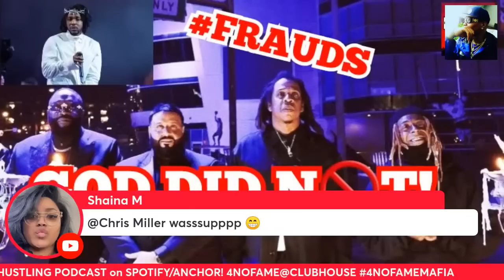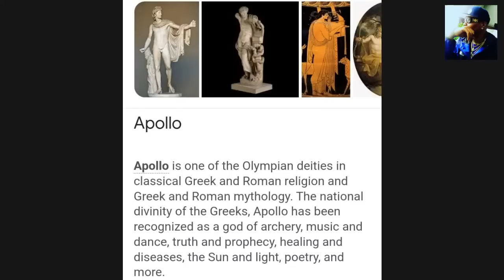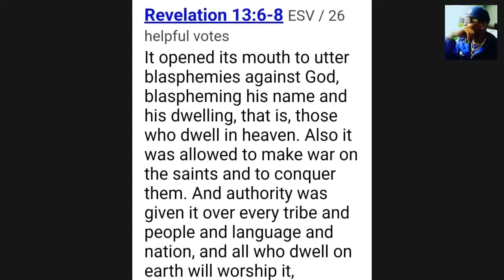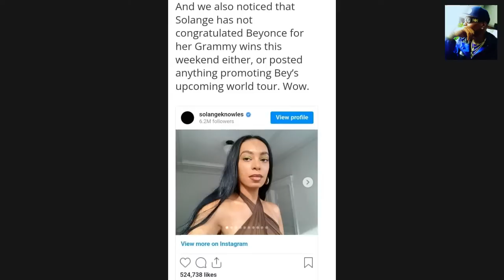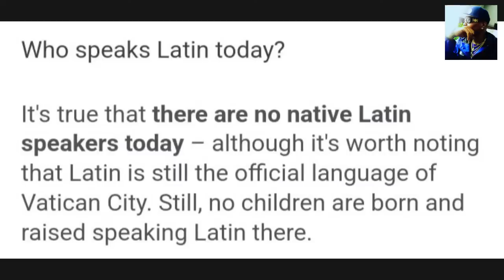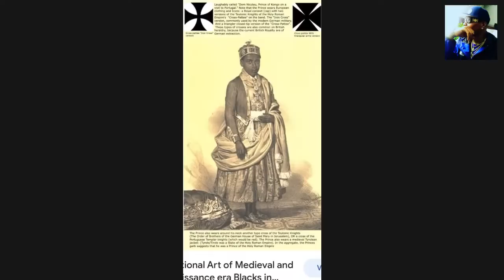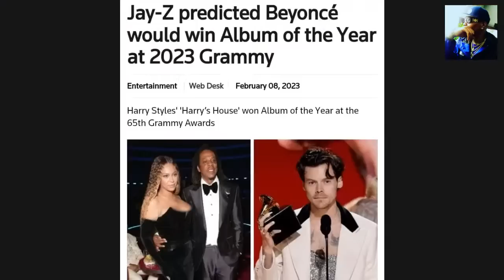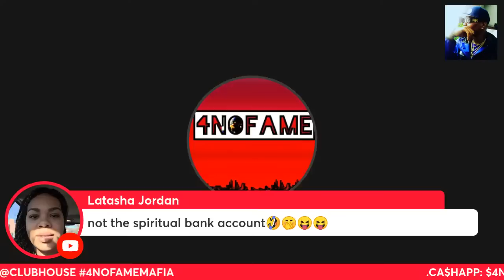JAY-Z Greatest Sell Out of All time, 2023 GRAMMY RITUALS, Black Community R.I.P!!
*Ep.368
TIMECODES
0:00 - INTRO
5:12 - JAY-Z GREATEST FRAUD OF ALLTIME & GRAMMY RITUAL

All of My views and opinions are all alleged and are not actual facts
For Entertainment and educational purposes only! *comedy*